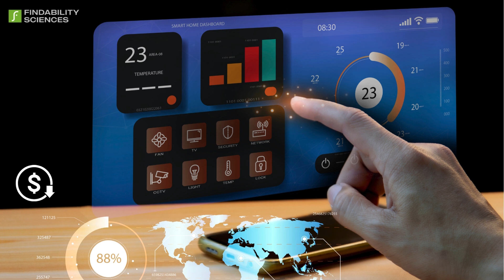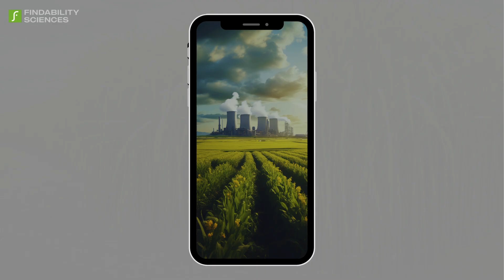Enterprise Forecasting & Business Process CoPilots help sugar manufacturers stay ahead of the curve.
sugar hashtag#manufacturing hashtag#business ready to face the future? In an industry valued at $54.1 billion, the potential for growth is clear, but so are the challenges — fluctuating hashtag#prices, hashtag#stringent hashtag#environmental hashtag#regulations, shifting hashtag#consumer health trends, and hashtag#supplychain hashtag#disruptions. At hashtag#FindabilitySciences, our hashtag#AI-powered hashtag#EnterpriseForecasting & hashtag#BusinessProcess hashtag#CoPilots offer you the ability to stay ahead, transforming challenges into hashtag#opportunities. From hashtag#optimizing hashtag#pricing and hashtag#sustainability to driving hashtag#innovation and hashtag#supplychain efficiency, we help sugar manufacturers future-proof their business and hashtag#boost hashtag#profitability. Watch the video to learn how AI can transform your operations! Contact Mandar Kulkarni Sagar Mahurkar for a demo.